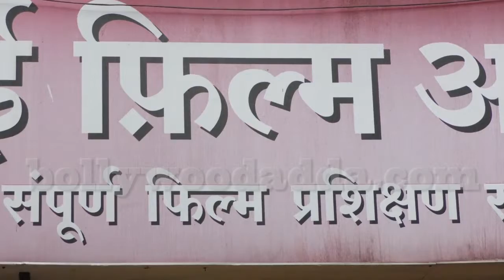Mumbai Film Academy Khesari Lal, Sangeeta Tiwari, Leena Kapoor, Sunil Pall At 16 Year Of Success 11